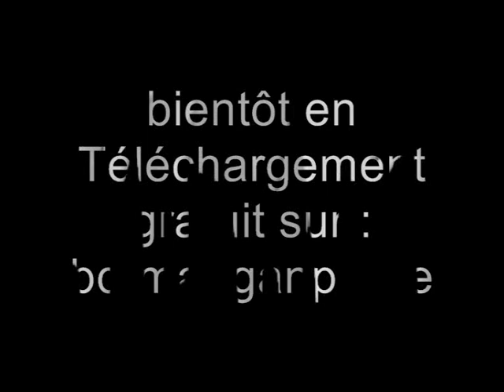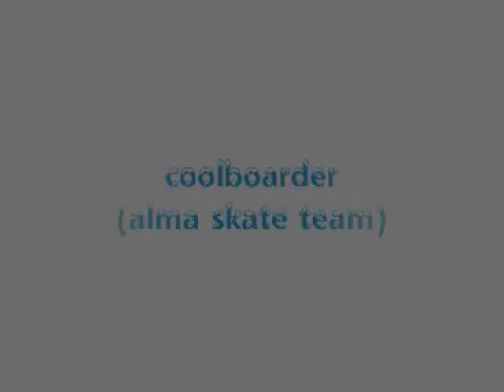A.M. skatemag volume 10 part 2.